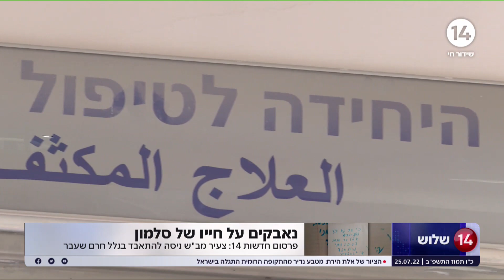בהמשך לפרסום בחדשות 14: שיפור במצבו של הנער בן ה-14 שניסה לשים קץ לחייו, במשפחתו שומרים על אופטימיות